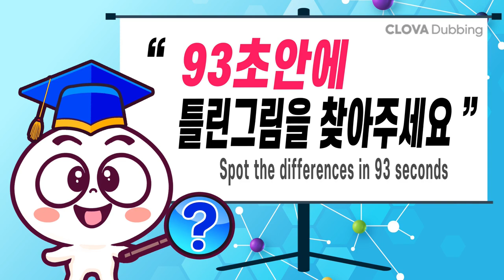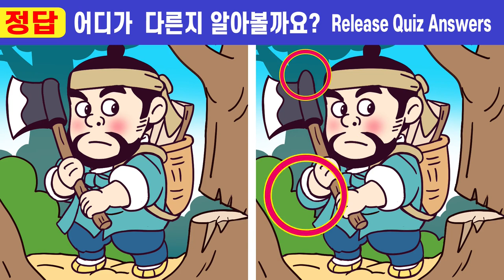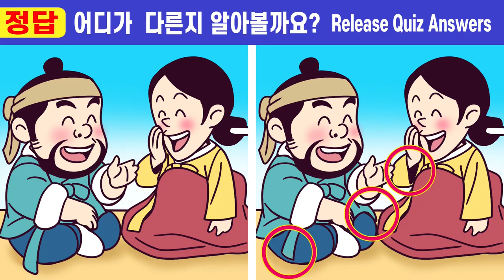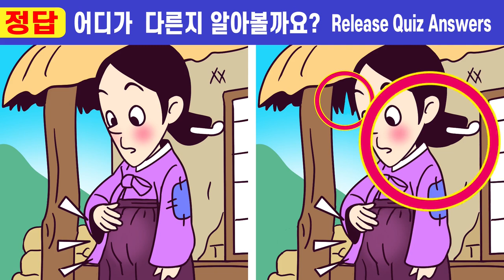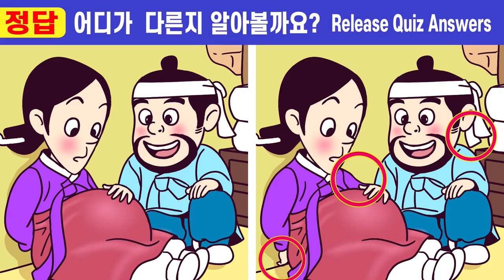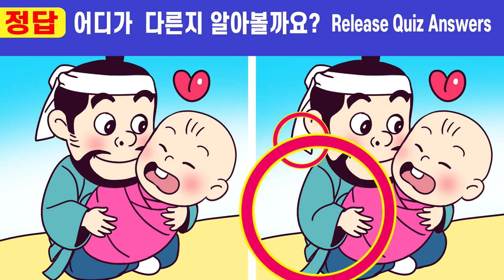💥다 틀리면 집중력 심각!!ㅣ🧡 #277 대장군이 된 나무꾼 1화ㅣ집중력테스트!ㅣ집중력 쑥쑥 올리고 치매 예방해요ㅣ집중력훈련!ㅣ두뇌훈련 집중력UP! 【틀린그림찾기/치매예방】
매일 하다보면 나도 모르게 쑥쑥~
              집중력, 기억력, 인지력이 좋아져요^^
              매일 10분 그 놀라움을 경험해보세요🧡

          다른그림찾기 속의 작은이야기 "대장군이 된 나무꾼" 이야기
          오늘도 두뇌 퀴즈 풀고 치매예방해요
👍나의 집중력은 몇개? 집중력테스트! 지금 시작합니다^^

00:00  인트로
00:19  게임1
02:01  게임1 정답 확인
02:14  게임2
03:57  게임2 정답 확인
04:10  게임3
05:52  게임3 정답 확인
06:05  게임4
07:47  게임4 정답 확인
08:01  게임5
09:43  게임5 정답 확인
10:00  최종 화면